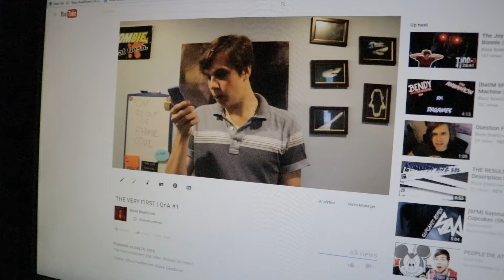One Thousand SUBSCRIBERS {Q&A sub special announcment}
Thank you SO MUCH for 1 THOUSAND SUBS! With that said, Q&A video this Friday (July 14th)